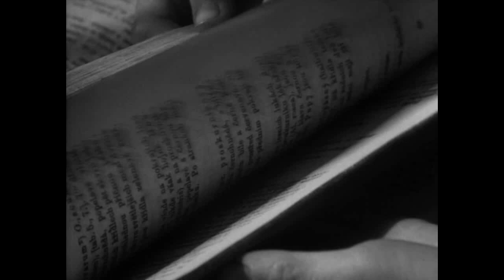1Q84 TOME III / Chapitre 10: Ushikawa : " Amasser des preuves solides"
POST IMPORTANT 🚨🛑
 Le dernier chapitre  de ce tome est le chapitre 31
=10/31

Coucou à tous, pour en savoir plus déroule la barre d’info…
Un livre audio lu par
Maia Baran
Emmanuel Dekoninck
Traduit par
Hélène Morita
Le passé – tel qu’il était peut-être – fait surgir sur le
miroir l’ombre d’un présent – différent de ce qu’il fut ?
   Un événement éditorial sans précédent
           Une oeuvre hypnotique et troublante
           Un roman d’aventures
           Une histoire d’amour
Deux êtres unis par un pacte secret
Dans le monde bien réel de 1984 et dans celui
dangereusement séduisant de 1Q84 va se nouer le
destin de Tengo et d’Aomamé…

Pour ce livre qui joue de la magie des échos, il fallait des voix subtilement évocatrices de lieux et de temps différents. Maia Baran et Emmanuel Dekoninck réussissent là une étonnante performance
 Roman écrit par Haruki Murakami
Question ;
Ou me trouver ?
Ici dans mon blog ….
Quand les vidéos sont publier ?
une fois par jour